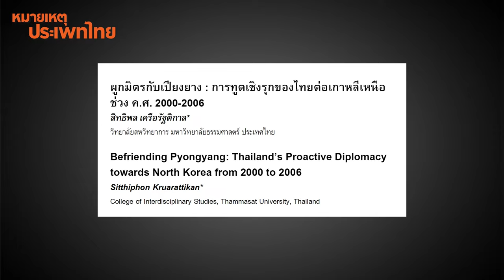ฟื้นความสัมพันธ์ไทย-เกาหลีเหนือ | หมายเหตุประเพทไทย EP.533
หมายเหตุประเพทไทย สัปดาห์นี้ ปองขวัญ สวัสดิภักดิ์ และต่อศักดิ์ จินดาสุขศรี พูดถึงการพัฒนาความสัมพันธ์ระหว่างไทยกับเกาหลีเหนือ นับตั้งแต่การหยุดยิงในสงครามเกาหลี จนถึงการฟื้นฟูความสัมพันธ์ในช่วงปลายสงครามเย็น และบทบาทการทูตเชิงรุกของไทยยุคหลังสงครามเย็น โดยเฉพาะยุครัฐบาลชวน หลีกภัย และทักษิณ ชินวัตร โดยเฉพาะประเด็นคลี่คลายวิกฤตการณ์นิวเคลียร์ แต่ก็ไม่ประสบความสำเร็จในการเปลี่ยนแปลงพฤติกรรมของเกาหลีเหนือ

บทความแนะนำ สิทธิพล เครือรัฐติกาล, "ผูกมิตรกับเปียงยาง : การทูตเชิงรุกของไทยต่อเกาหลีเหนือช่วง ค.ศ. 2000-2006" เผยแพร่ใน วารสารปรวัติศาสตร์ ธรรมศาสตร์ ปีที่ 11 ฉบับที่ 1 (2024): มกราคม - มิถุนายน 2567